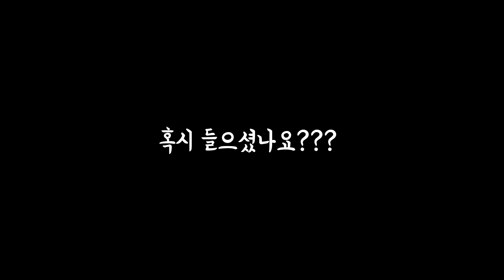아빠가 간식을 물고 자는 척 했을 때 보더콜리 반응ㅋㅋㅋ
동물농장에 나온 보더콜리의 네 가족 이야기!

☛Profile
모모(momo)-엄마
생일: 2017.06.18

노미(Nomi)-아들
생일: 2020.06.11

냉이(Naeng-i) - 딸
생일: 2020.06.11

녹수(Noxu) -딸
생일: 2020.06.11